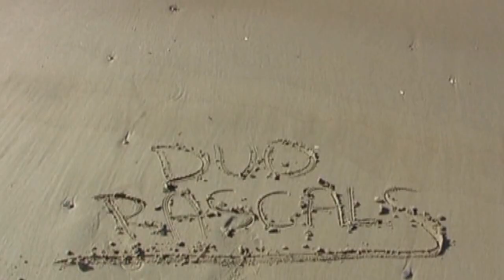DUO RASCALS - magic in Crete - parody